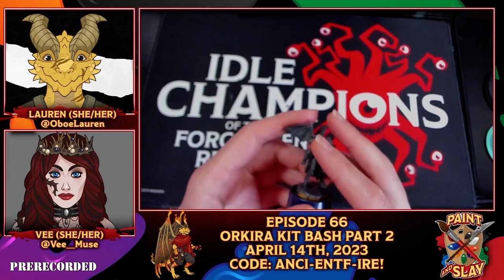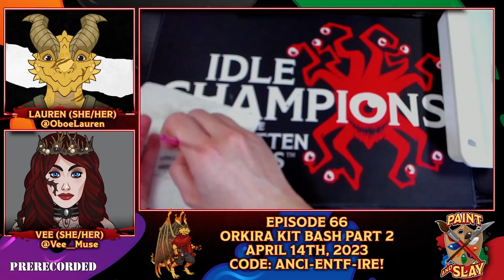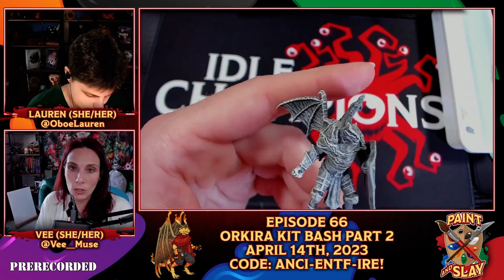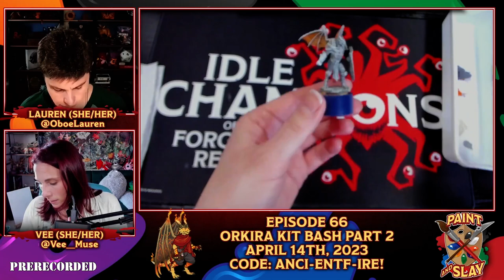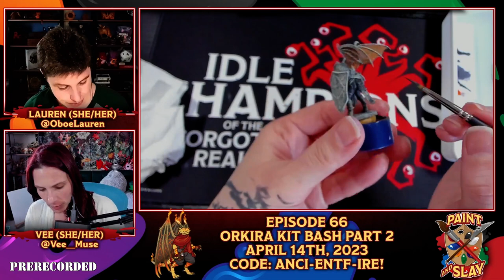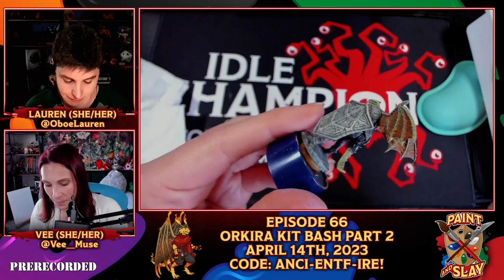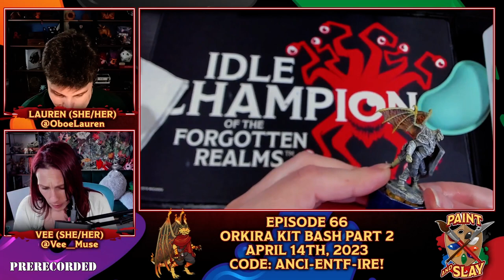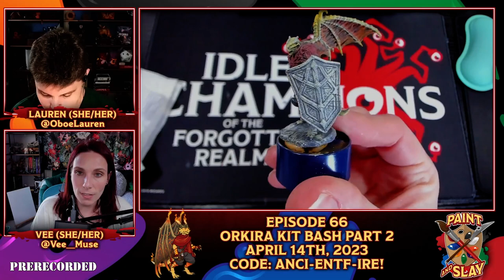Orkira Kit Bash Part 2 | Paint and Slay | Idle Champions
Paint and Slay Ep 66 Orkira Kit Bash Part 2
Surprise! We're not just making Orkira, we're making the Ancient Orkira skin version of her! Join Vee and Lauren as they continue to craft this golden dragonborn, now adding some color and fire!

Idle Champions of the Forgotten Realms is a Dungeons & Dragons strategy video game that brings together D&D characters from novels, adventures, and multiple live streams into a single grand adventure. Find out more about our game on our